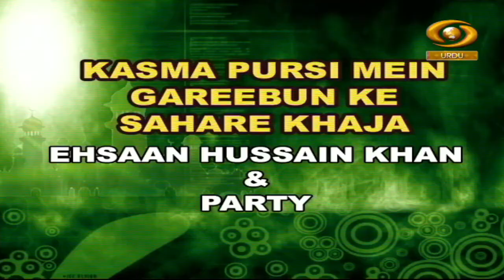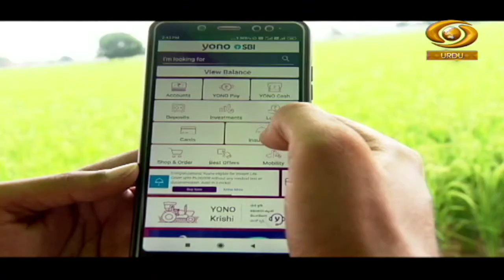Mehfil-E-Qawwali | महफ़िल-ए-क़व्वाली | Warsi Brothers and Party | DD Urdu | April 18, 2023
Qawwali Concert Programme Mehfil-E-Qawwali on DD Urdu.